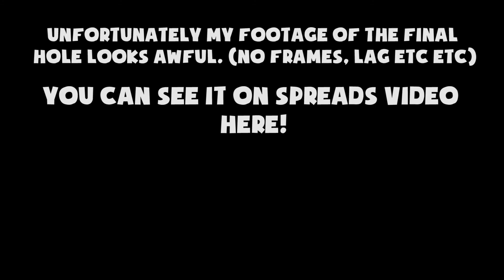NEW GAME SAME RAGE - Golf It! Funny Moments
My balls are pretty salty in this one guys.

Im SO sorry for the ending :(

ODDSQUAD

Follow me on Xbox One! GT - Heroiism

MUSIC